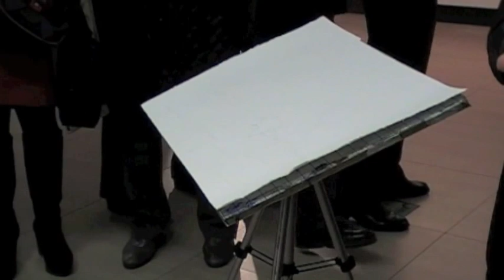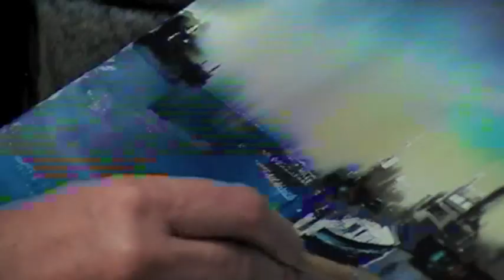Acuarela, demostración de Julio Gomena.m4v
Demostración en acuarela de Julio Gomena durante la inauguración de una Exposición de la Agrupación de Acuarelistas Vascos AAV en la Sala Torrene de Getxo.